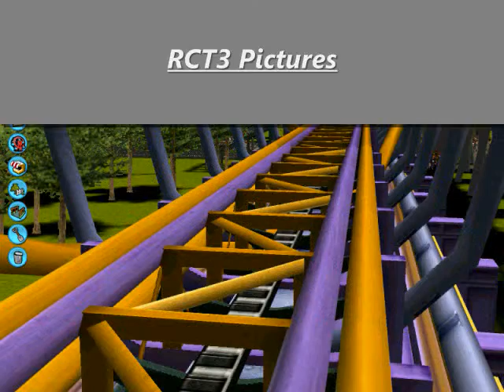My Pictures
Look at my cool pictures.